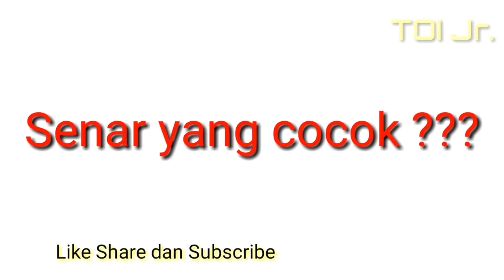Raket Langka Yang Cocok Untuk Semua Tipe Pemain.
Di video ini kita masih akan membahas raket yg sudah langka di pasaran. Dan kali ini kita akan bahas raket Pro Kennex Raptor.

Untuk penjelasan lengkapnya bisa anda tonton video ini sampai selesai.

TERIMA KASIH